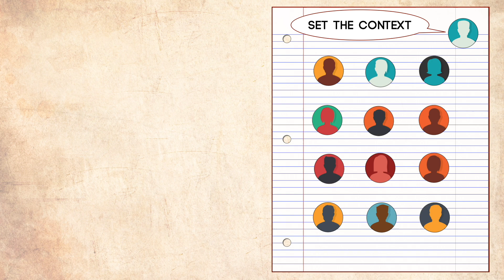Message Glue Episode 5: Context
Sometimes really smart people forget that not everyone is hearing the words they say...in the same way...